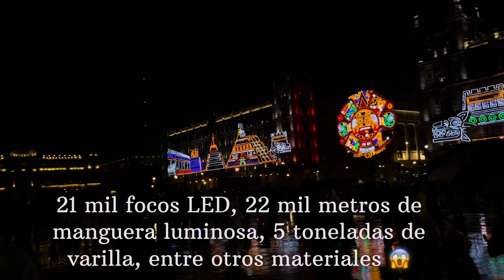MES PATRIO 🇲🇽 | Esto hacemos | VLOG Mexiguayos